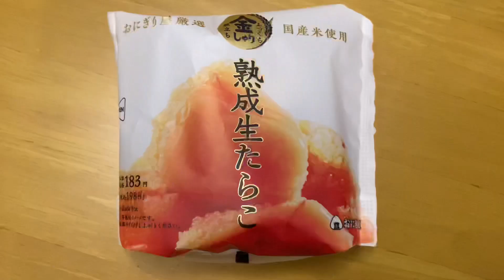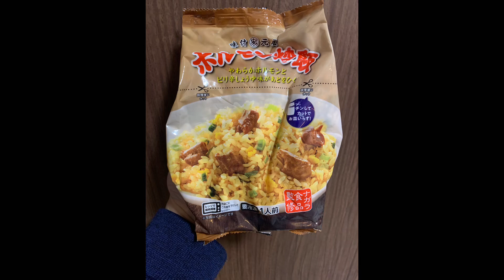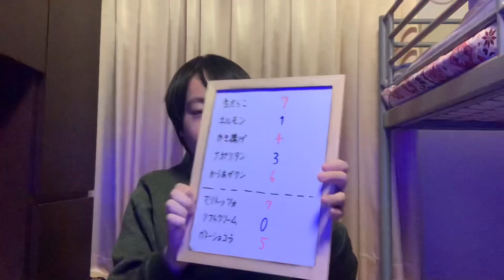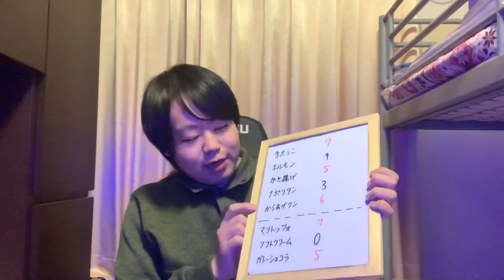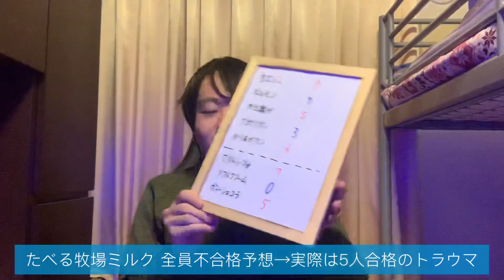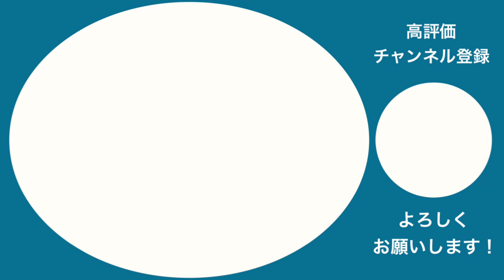【ジョブチューン】本家元日SPに先駆け、ローソンの商品をガチジャッジ！○○が泣いた⁈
本家の元日SPに先駆け、ローソンのメシ&スイーツをジョブチューン風ガチジャッジ！

主力商品のからあげクンやおにぎり、バスチーに続く話題作となったガトーショコラ、2021大バズりのマリトッツォ、そして名店お墨付きの商品は果たして本当に美味しいのか⁈

今回から審査ルールをマイナーチェンジし、よりわかりやすい査定にしました。

☆今週〜来週の動画UPスケジュール
＊世は年末年始だけど、通常運転でいきます
土:ジョブチューンの料理人シリーズ③ スイーツの新審査員・安食シェフ編
日:年明けからの動画投稿について(急遽変更ですみません)
月:うどん百名店全部行く 年末総集編
火:スイーツ百名店全部行く 年末総集編
水:第23回ICHIBUNグランプリ改 Aブロック
木:第23回ICHIBUNグランプリ改 Bブロック
金:本家放送直前！ジョブチューン風ガチジャッジ ファミマ&セブン編
土:百名店お楽しみ箱

目安
100000人→47都道府県ツアー始動、百名店全国編&高級料理編スタート
1000000人→海外ロケ(フランス)

演者紹介
推しアイドル:SKE48須田亜香里、日向坂46齊藤京子
推しポケモン:カビゴン
趣味:食べ歩き(特にスイーツ・フレンチ・イタリアン・中華、ゴチの影響で高級店に行きがち)
特技:クイズ(得意ジャンルは芸能・日本地理)
コンプレックス:こもる声(鼻炎のせい？)

☆各種SNS
Twitter(日向のこと、大喜利、たまに俳句)
Instagram(グルメオンリー)
Instagram.com/kabigonsue
食べログ 東大方程式すえちゃん